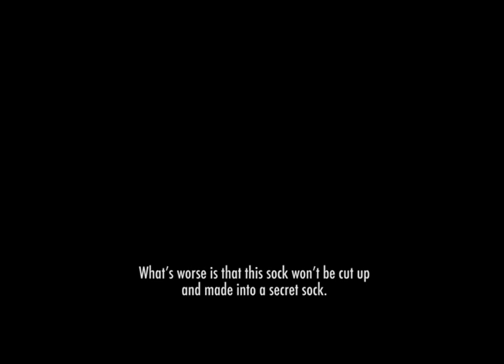Jet - Isokisi lika Mbijana (Radio)